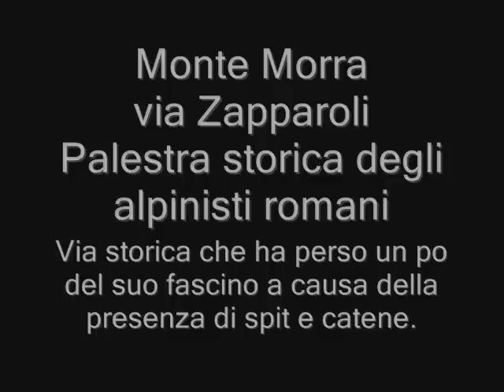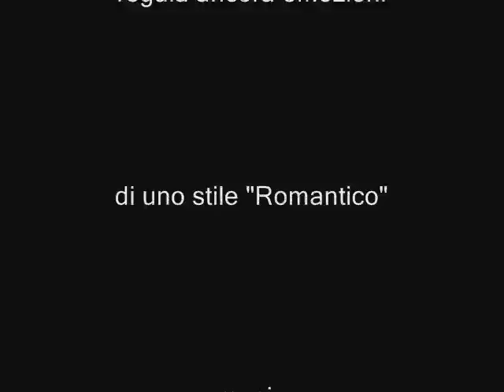Arrampicata al Morra.via Zapparoli.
breve video sulla intramontabile via Zapparoli dove da tantissimi anni ogni alpinista o arrampicatore deve ripetere.
Ancora si percepisce l'atmosfera  e la "presenza"dei forti alpinisti romani che hanno fatto la storia al Gran Sasso .